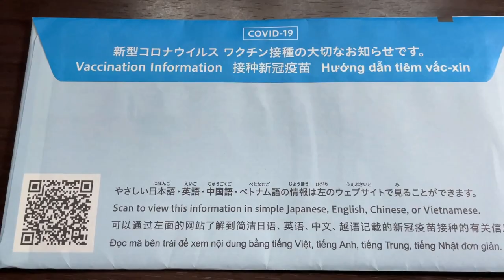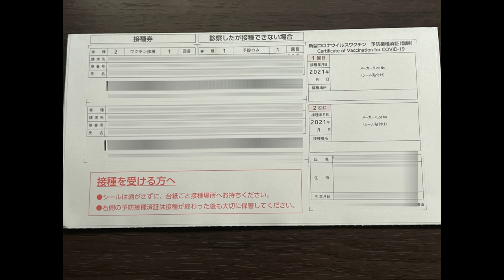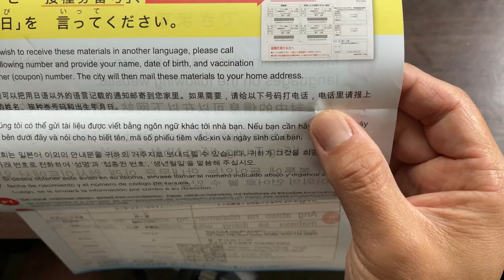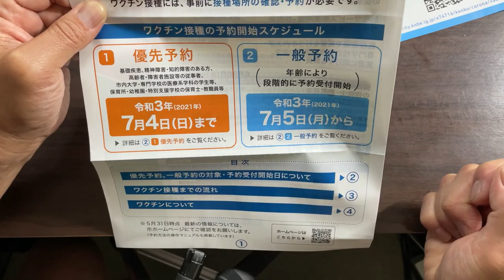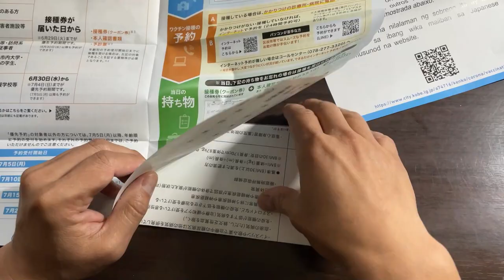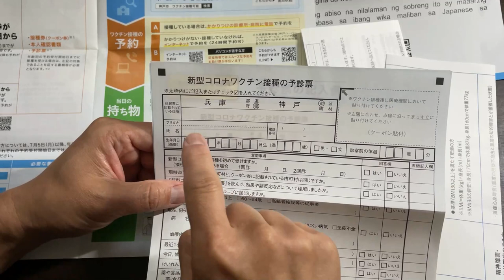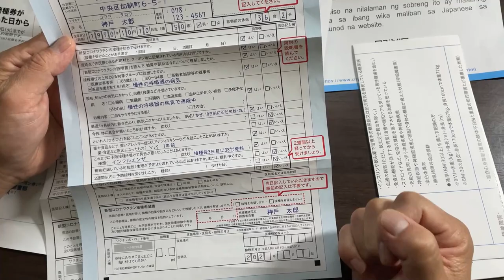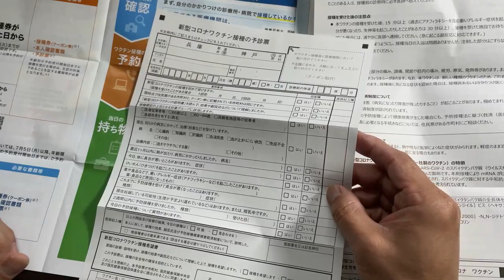FINALLY! I GOT A COVID-19 VACCINATION VOUCHER TODAY! JAPAN'S VACCINE ROLLOUT!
Hi everyone!  I am delighted to get my Covid-19 vaccination voucher!  I can't wait to get the vaccine because I don't want to ever go through that illness again!
When you get your invitation, I urge you to get the vaccine!

Bingo 5,
Japan Lotto,
Japan scratch lotto
Japan sightseeing,
Japan travel guide,
JAPAN,
Japanese banking,
Japanese culture,
Japanese language,
Japanese,
Japanican,
lottery,
takarakuji,
things to do in Japan,
Tokyo,
Typhoon in Japan,
visit Japan,